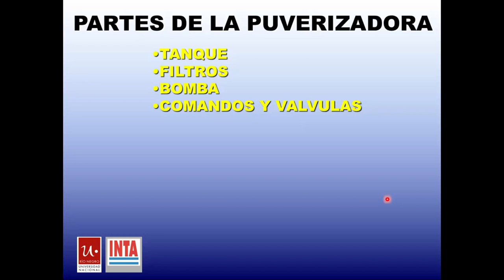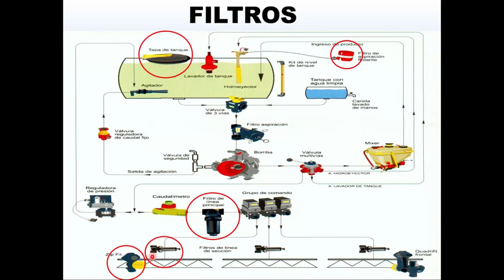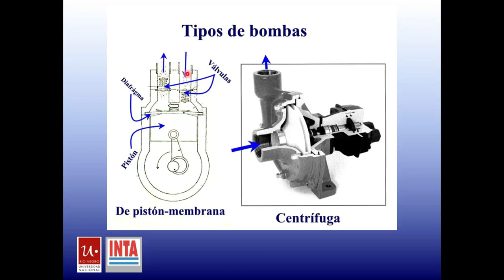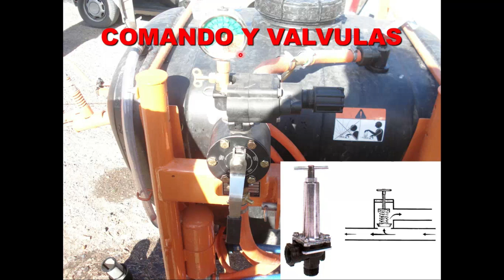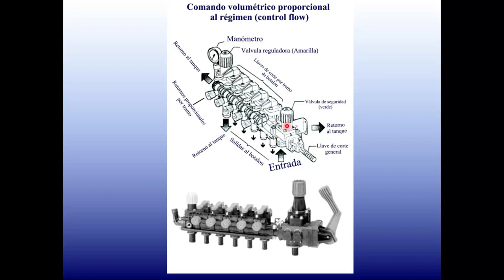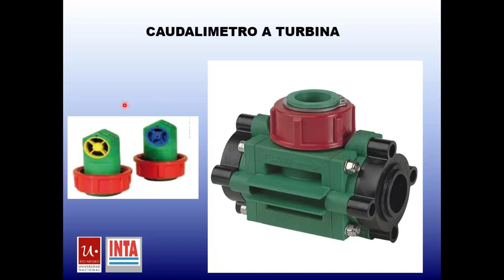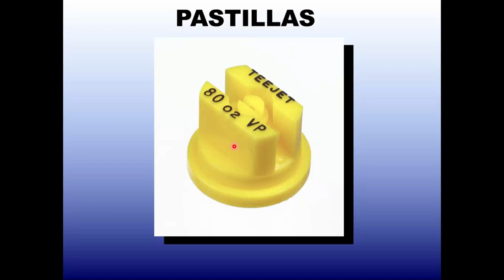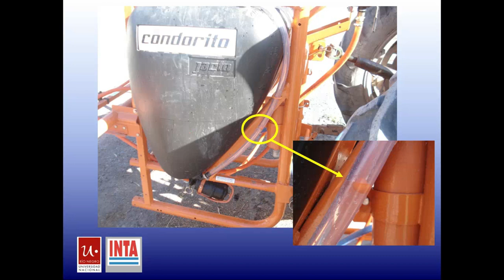✅Máquinas PULVERIZADORAS / ¿COMO FUNCIONA una PULVERIZADORA? 2021😎👍 / / pdf de 🎁!!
Curso teorico practico sobre MAQUINAS PULVERIZADORAS, aprendetas todo sobre como funciona una pulverizadora (fumigadora) terrestre es sus diferentes versiones.

Es un video largo, así que te lo divido en temas para que elijas o lo veas en partes si queres.
0:00 Introducción.
00:40 Circuito de una pulverizadora.
3:22 Tanques.
13:01 Bombas de piston y centrífugas.
21:22 Comandos de pulverizacion manuales y computarizados.
38:46 Tuberías.
40:00 Chasis y botalon.
44:20 Pastillas de pulverización y portapicos.
46:11 Accesorios.